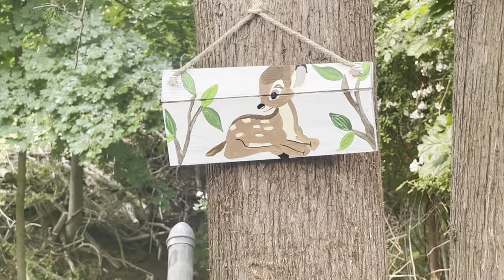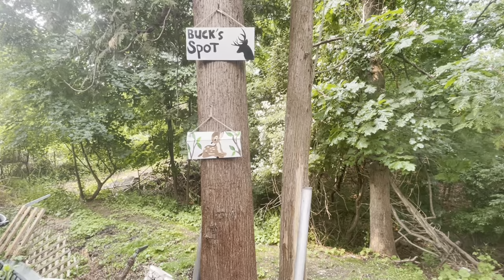Buck been coming by the spot on time for breakfast 🥰🦌